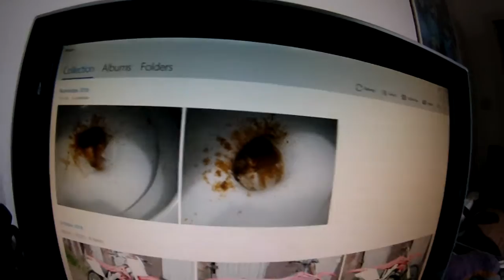Nhs corruption ulcerative colitis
I faked my illness, I don't need medication. Thank you  Pc1376 Davey Rawlings Dc 4142 Emmaline Thresh Di 1751 John Grey and all your corrupt colleagues